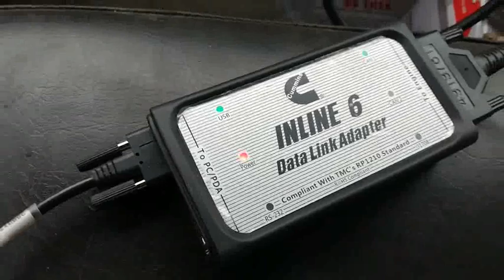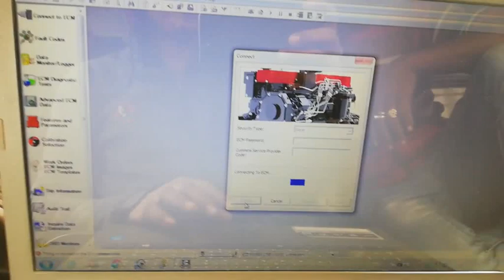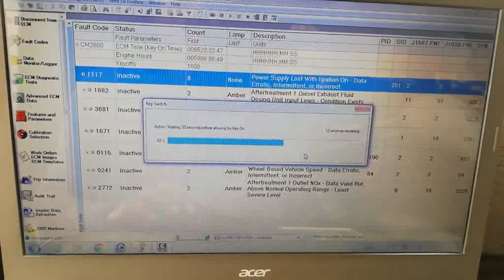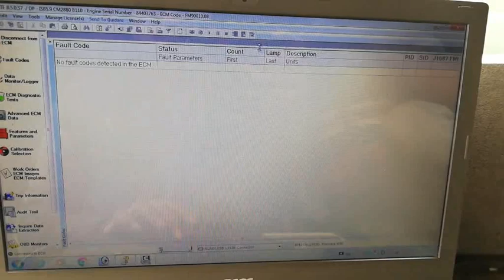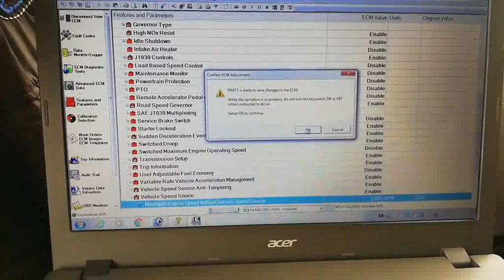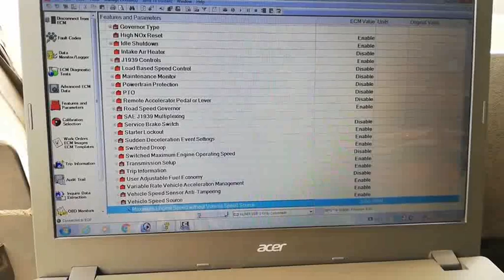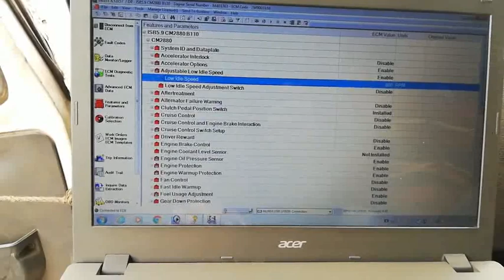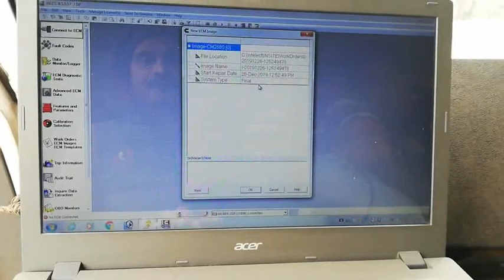How to clean BS4 vehical Virus or reset fault code from ECM...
How to clean BS4 virus from ECM,  we used cummins insite 6 tools for cleaning the fault codes, active and inactive both one, OBD-II PIDs (On-board diagnostics Parameter IDs) are codes used to request data from a vehicle, used as a diagnostic tool.

SAE standard J1979 defines many OBD-II PIDs. All on-road vehicles and trucks sold, required to support a subset of these codes, primarily for state mandated emissions inspections. Manufacturers also define additional PIDs specific to their vehicles. Though not mandated, many motorcycles also support OBD-II PIDs.